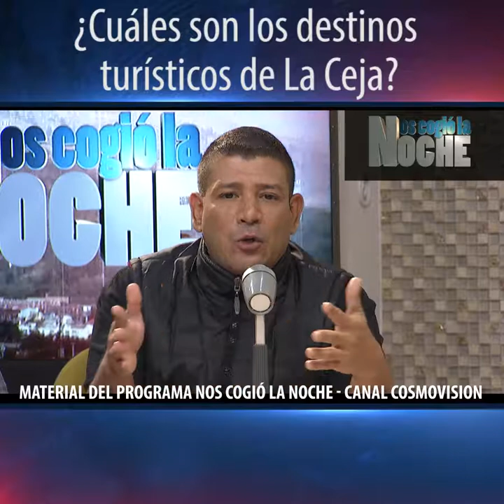¿Cuáles son los destinos turísticos de La Ceja?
Tema tratado en el programa del jueves 17 de agosto de 2017.